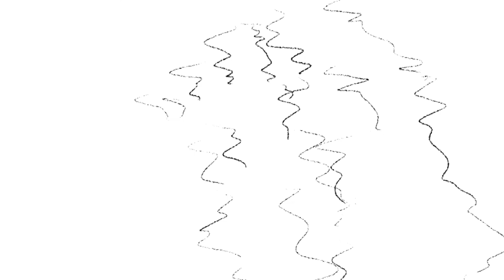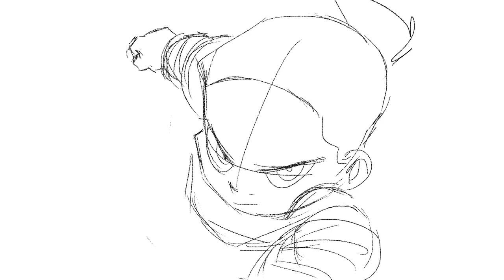Max González - Animation Demo Reel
Starting animator located in México!